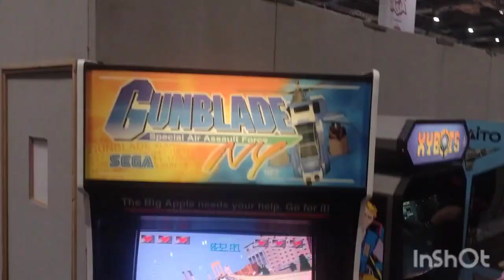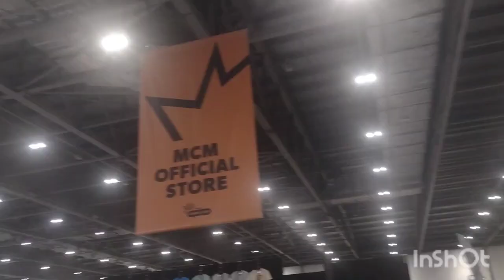MCM Comic Con London 🎊🎉🇬🇧 | Saturday 27th May 2024 | Formula Fan & Friends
Can't you feel the best convention in Excel London? With thousands of cosplays? Yes MCM Comic Con London is back between the 24th-26th May & the same dates in October! Join me. & Sonic the Hedgehog to experience our favorite NO.1 Comic Con event!